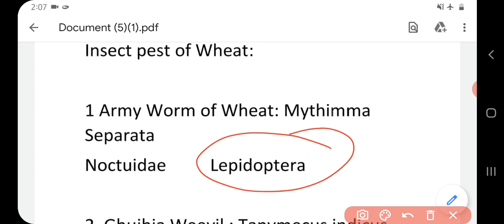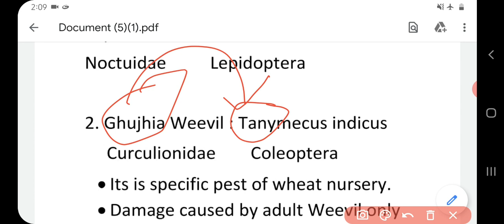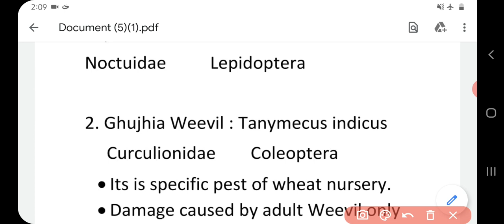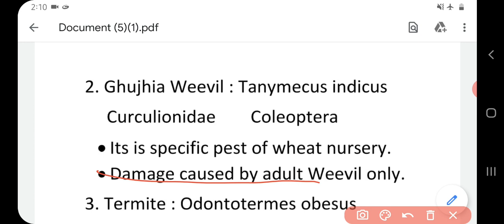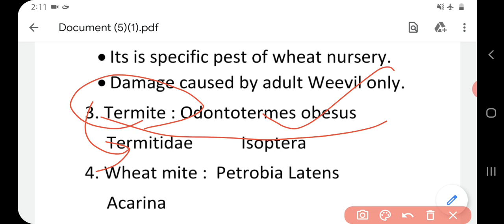Trick for#Wheatcrop ऐसी ट्रिक न कभी सुनी होगी न कभी देखी होगी बस 5मिनट मे गेहू के कीट व्याधि यादकरे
Wheat insect pest
PRE PG RAJ.
BHU PET 2020
MP PAT
MP PET